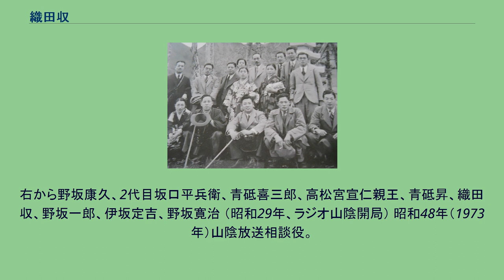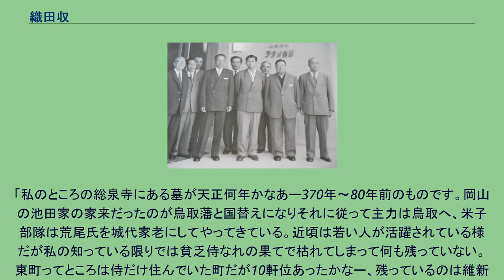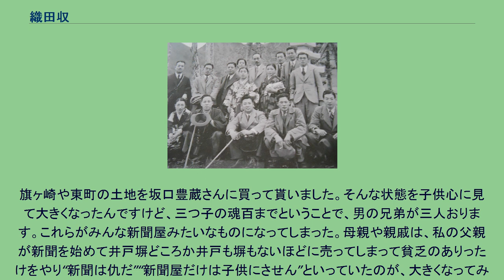織田収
織田 収（おだ おさむ、明治30年（1897年）8月15日 - 昭和63年（1988年）3月1日）は日本の実業家、政治家、ジャーナリスト。
元鳥取県会議員。
山陰のジャーナリストの大御所として、政治・経済・文化・スポーツなど幅広い分野で活動した。
前列右から坂口純三、織田収、赤沢正道、坂口昇。
後列左から雑賀愛造、上原準三、2代目坂口平兵衛 （昭和10年頃、大山に遊ぶ清交クラブの面々） 鳥取県米子市東町生まれ。
父・永太郎は明治37年（1904年）に『角磐日報』を創刊した米子地方におけるジャーナリズムの先駆者だった。
米子中学（現在の米子東高校）を経て大正9年（1920年）7月東亜同文書院卒業。
大正12年（1923年）4月大阪毎日新聞社入社、新聞記者となる。
昭和7年（1932年）12月山陰日日新聞社主幹として帰郷。
昭和12年（1937年）4月鳥取県会議員補欠選挙に初当選、以来戦後の昭和21年（1946年）公職追放になるまで県政に参画、昭和15年（1940年）12月大政翼賛会鳥取県支部が結成されると庶務部長に就任、昭和20年（1945年）まで翼賛運動に専念。
昭和28年（1953年）ラジオ山陰社長に就任。
右から野坂康久、2代目坂口平兵衛、青砥喜三郎、高松宮宣仁親王、青砥昇、織田収、野坂一郎、伊坂定吉、野坂寛治 （昭和29年、ラジオ山陰開局） 昭和48年（1973年）山陰放送相談役。
生家は、元池田藩士柘植家の武家屋敷で二千坪くらいの広さがあった。
織田家は池田藩に仕えたれっきとした武士の家柄だった。
織田は次のように語っている。
「私のところの総泉寺にある墓が天正何年かなあー370年～80年前のものです。岡山の池田家の家来だったのが鳥取藩と国替えになりそれに従って主力は鳥取へ、米子部隊は荒尾氏を城代家老にしてやってきている。近頃は若い人が活躍されている様だが私の知っている限りでは貧乏侍なれの果てで枯れてしまって何も残っていない。東町ってところは侍だけ住んでいた町だが10軒位あったかなー、残っているのは維新の頃から栗木という明道校のところのだけではないだろうか。 …（中略）父親が明治37～38年頃ですから、私が7～8才の頃です。日露戦争が始まった前の年ぐらいに角磐日報という新聞を始めたんです。坂口さんの先代や先々代の色々なご援助を受けながら始めたんです。これをやることで、貧乏士族が、いくらか先代から残っておった、その辺の土地みたいなものを皆んな売っぱらっちゃって、何も無くなっちゃったんです。
旗ヶ崎や東町の土地を坂口豊蔵さんに買って貰いました。そんな状態を子供心に見て大きくなったんですけど、三つ子の魂百までということで、男の兄弟が三人おります。これらがみんな新聞屋みたいなものになってしまった。母親や親戚は、私の父親が新聞を始めて井戸塀どころか井戸も塀もないほどに売ってしまって貧乏のありったけをやり“新聞は仇だ”“新聞屋だけは子供にさせん”といっていたのが、大きくなってみると、みんないつとはなしに、新聞は成り立たないと知りながら、1文にもならん新聞屋になってしまっていました」。